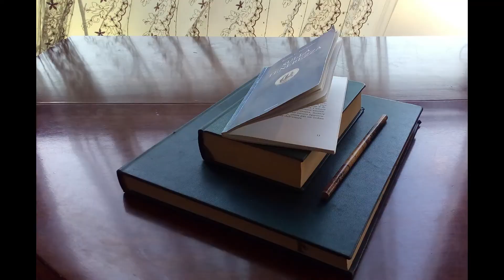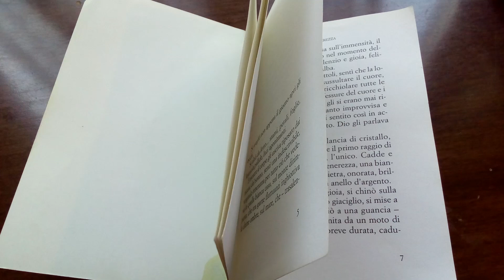Lirica greca. Sulla Tenerezza di Kostas E. Tsiròpulos. (Audiolibro - Italiano). .- Kaleidoscope -.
(Italiano, Inizio : Pag 5 – 15).